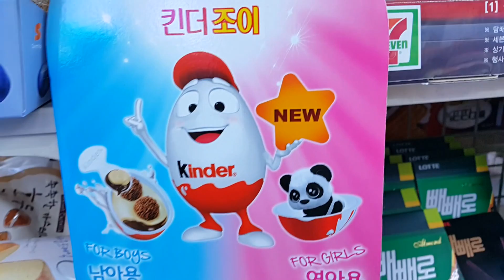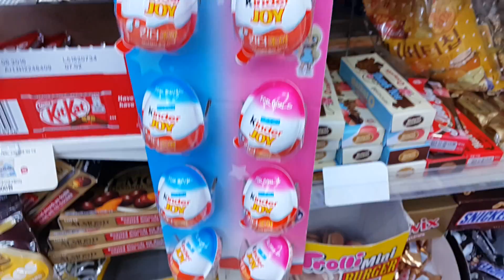세븐일레븐 마블 히어로 피규어 빅 이벤트 킨더조이 Seven Eleven Marvel Heroes Kinder Joy 驚異 キンダージョイ- 장난감 황제의 보물창고 NO.140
이름: 세븐일레븐 마블 히어로 피규어, 킨더조이 초콜렛
종류:  캐릭터 액션 피규어 , 식품 완구
크기:  각각 다름.
제조회사: ? / 판매: 세븐일레븐
제조년월: ?
발매가격: 마블 피규어 - 5,000원이상 사면 1개당 5,000원, 7000원이상 사면 1개당 3,990원.
                  킨더조이 초콜렛 - 1,400원

세븐일레븐에서 마블 히어로 피규어를 판매하네요!
우연히 들렸는데 촬영을 허락해주신 세븐일레븐 분당의 지점에 감사드립니다. 5,000원이상 사면 1개당 5,000원에 살수있고, 7000원이상 사면 1개당 3,990원에 살수있대요! 퀄리티 잘나왔더라구요. 그리고 킨더조이 초콜렛도 있었어요. 남자아이용과 여자아이용이 있는데 초콜렛과 장난감이라니, 예전 우리 어렸을때 500원짜리 사탕 들어있던 조립식 프라모델이 생각나네요. 국제에서 나온게 많았죠. 식완이라고 하는데요. 그때가 떠올랐어요 ㅎㅎ 마블 팬분들과 킨더조이 초콜렛팬분들은 세븐일레븐으로 고고고!! : D

Name: Seven - Eleven Marvel hero figure, Kinder Joy chocolate
Type: character action figure, food toys
Size: difference respectively.
Manufacturing company:? / Sales: Seven - Eleven
Manufacturing date:?
Sale price: Marvel figure - When you  buy more than 5,000 won ,You can buy Figure at 5,000 won, When you  buy more than 7,000 won ,You can buy Figure at 3,990 won.
Kinder Joy chocolate -  1,400 Won.

Seven Eleven sell Marvel hero figure!
It's quality is Good. And there was also Kinder Joy chocolate. There are boys and girls for use, When I young, I Bought plastic model at 500 won with candy. Kinder Joy chocolate fan , Marvel fans, Go! go! go!! to a Seven Eleven Convenience store ! : D

名前：セブン - イレブンマーベルのヒーローフィギュア、キンダージョイチョコレート
タイプ：文字アクションフィギュア、食品のおもちゃ
サイズ：それぞれ違い。
製造会社：？ /販売：セブン - イレブン
製造日：？
販売価格：マーベルフィギュア - あなたは5000人以上のウォンを購入するときは、7,000以上のウォンを買うとき、あなたは、5,000ウォンで図を購入することができますが、あなたは3,990ウォンで、図を購入することができます。
キンダージョイチョコレート - 1400ウォン。

セブンイレブンマーベルにヒーローのフィギュアを販売！
それの品質は良いです。また、キンダージョイチョコレートがありました。 500は、キャンディで勝った時に、私は若い、私はプラスチックモデルを買った男の子と使用のための女の子が、あります。キンダージョイチョコレートファン、マーベルファンは、行きます！行きます！行きます！セブンイレブンコンビニエンスストアへ！ ：D

名称：七 - 十一奇迹的英雄人物，金德喜悦巧克力
类型：角色动作的身影，食品玩具
尺寸：分别不同。
制造公司：？ /销售：七 - 十一
生产日期：？
销售价格：奇迹人物 - 当你购买5000多韩元，您可以在5000韩元购买图，当你买了7000多亿韩元，您可以在3990韩元购买图。
金德喜悦巧克力 - 1,400韩元。

7-11销售奇迹的英雄人物！
它的质量是好的。而也有金德喜悦巧克力。有男生和女生使用，当我年轻，我买的塑料模型在500赢得了糖果。金德喜悦巧克力迷，奇迹球迷，去！ 走！ 走！！到7-11便利店！ ：D

Nombre: Seven - figura del héroe Once Marvel, Kinder Alegría de chocolate
Tipo: la figura de acción de carácter, los juguetes de los alimentos
Tamaño: diferencia respectivamente.
Empresa de fabricación:? / Ventas: Siete - Once
Fecha de fabricación:?
Precio de venta: Marvel figura - Cuando usted compra más de 5.000 won, Usted puede comprar la figura a 5.000 won, cuando usted compra más de 7.000 won, Puedes comprar figura en ₩ 3990.
Kinder Alegría de chocolate - 1400 Won.

Seven Eleven vender Marvel figura del héroe!
Es de calidad es buena. Y también hubo Kinder Alegría chocolate. Hay niños y niñas de uso, Cuando joven, me compré modelo de plástico a 500 ganaron con el caramelo. Kinder Alegría fan del chocolate, los fans de Marvel, Go! ir! ¡¡ir!! a una tienda de conveniencia Seven Eleven! : RE